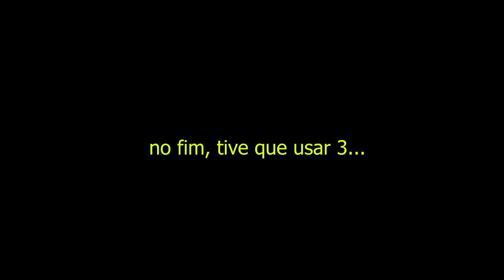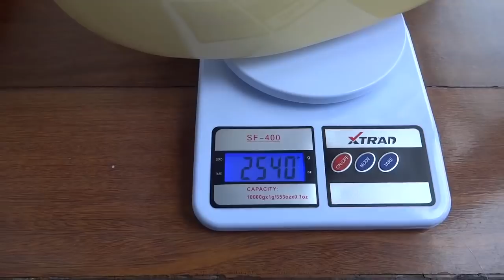LightCaster, a Stratocaster padrão mais leve possível? (parte 2 de 2)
Conheça a LightCaster, a guitarra Strato padrão (sólida, SSS, ponte tremolo, tamanho padrão, tudo "normal") mais leve que eu pude montar.

Miniatura by Jonatas (Luthieria de Pobre)!